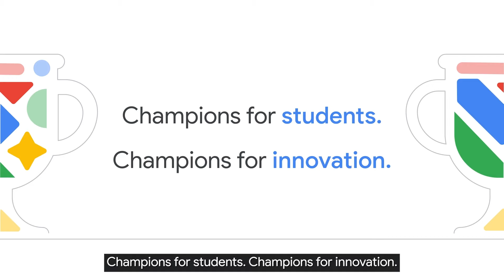The Future of Education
Hear from Google for Education teachers from around the world on what they see for the future of education. From tech innovations and explorations in AI, to continuing to prepare students for the world, it’s an exciting time to be an educator!